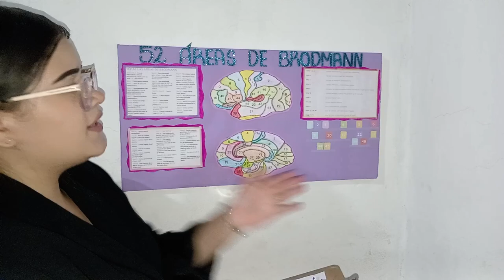VLOG#1 Áreas de Brodmann